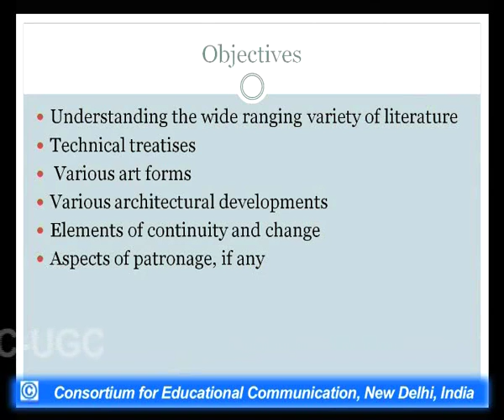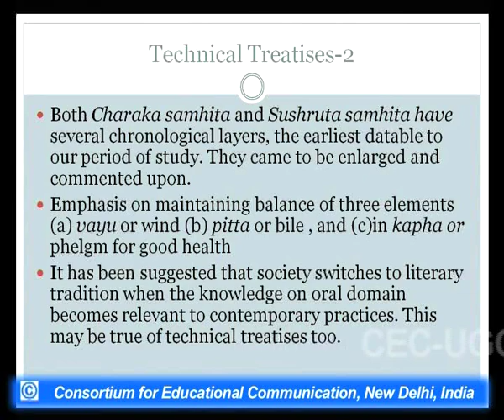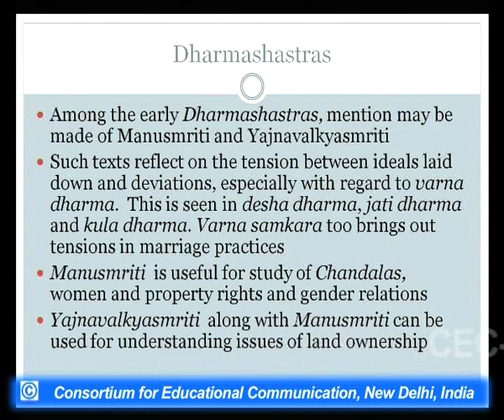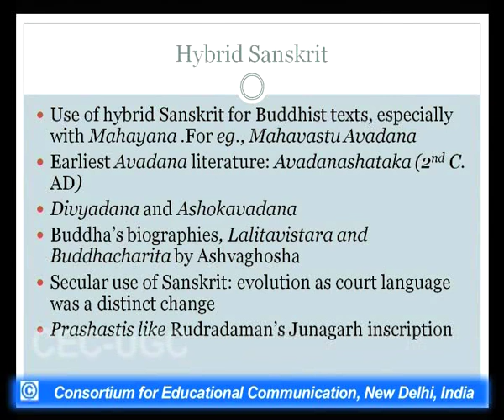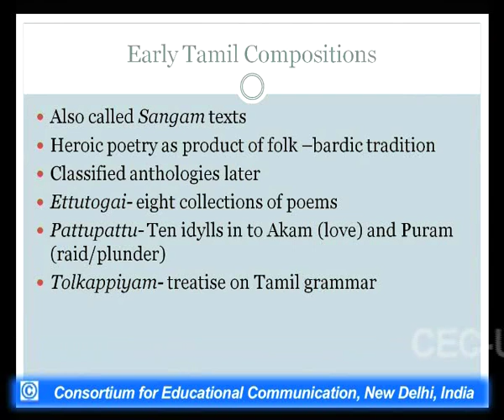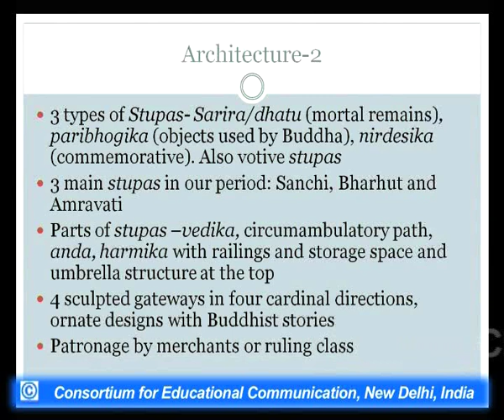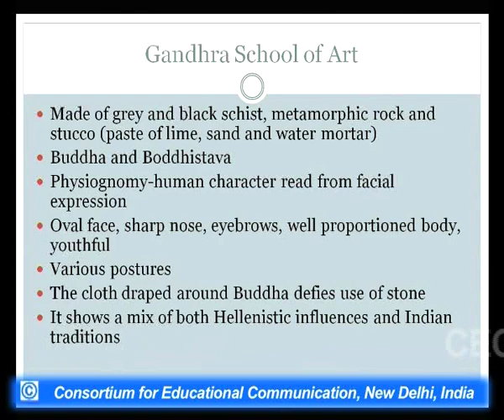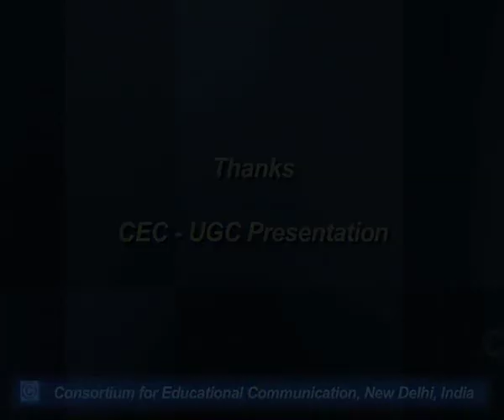Post Mauryan Period : Literature, Art and Architecture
This Lecture talks about Post Mauryan Period :  Literature, Art and Architecture